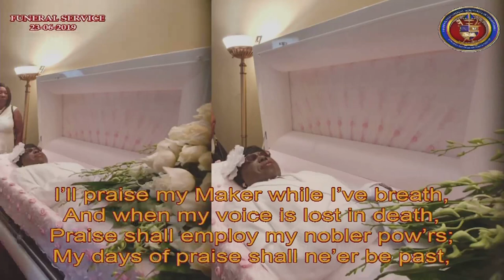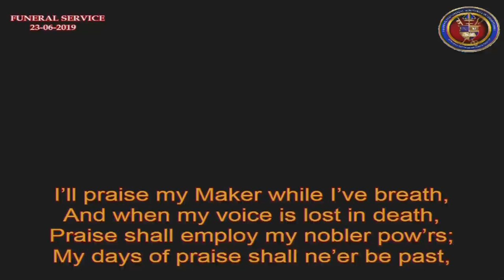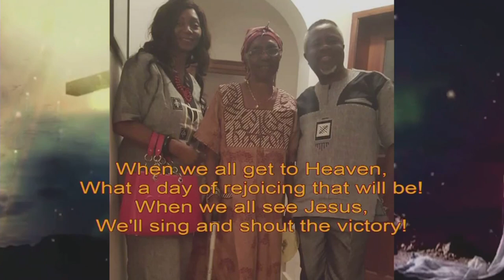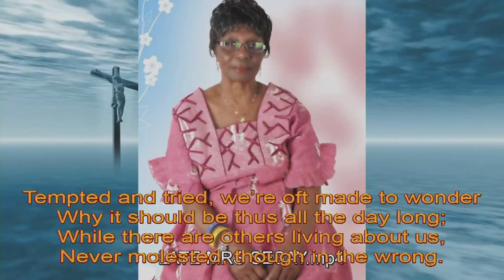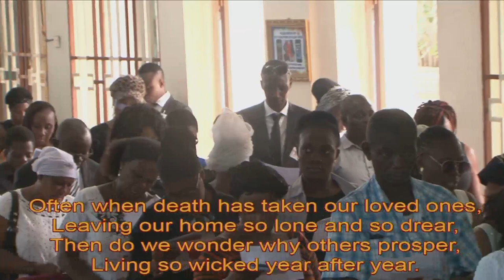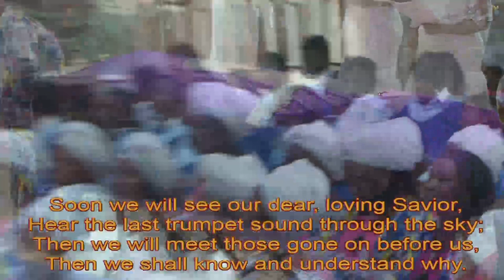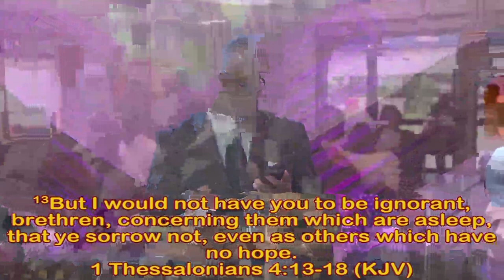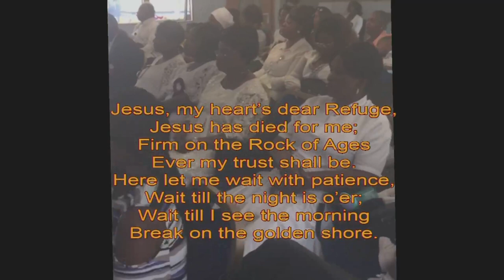FUNERAL SERVICE OF THE LATE MRS. IVY MEHISEH LEOMY SESAY AT FLAMING BIBLE CHURCH H/Q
FUNERAL SERVICE OF THE LATE MRS. IVY MEHISEH LEOMY SESAY
AT FLAMING BIBLE CHURCH H/Q